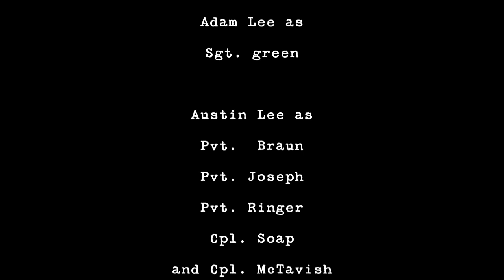USSA Ambush (New Years Special)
This is my first movie for the new year, I'm happy to say I got some new sound effects! if you can't tell I took a little inspiration from saving private ryan and call of duty modern warfare 2 and even some parts inglorious bastards, (not really) Please enjoy this movie and watch and don't have a heart attack

I am making my own war movie contest because the one I just joined made me really mad, not only did I watch all the videos, I found Out one vid, which was good, wasn't even made using actors, it was just a montage of videos from WWII and D-Day. so I am hosting this contest, here are the rules

1-Videos can be one or two parts, not 3 or 4 or 5 or 6 just 2

2-they can be as long as 20:00 minutes, cause thats how much you can fit on two parts I think

3-if you don't make War movies then I'm sorry you got this message it was a mistake.

4-there will be a first second and third place and also some honorable mentions, I will use parts of your videos in the end of it.

5-they must be war movies, not video clip montages!

6-Obviously I can't win :(